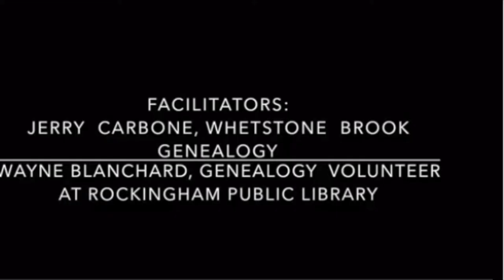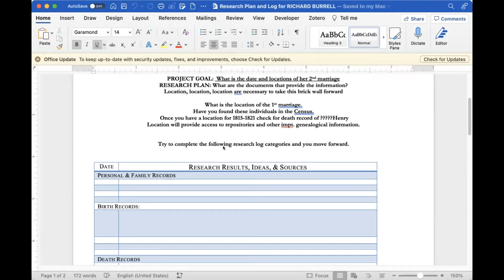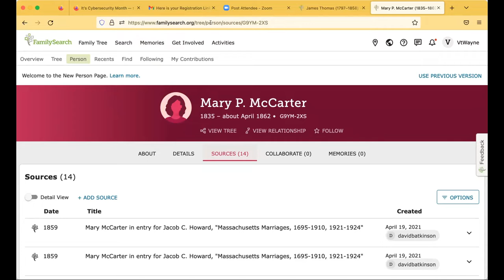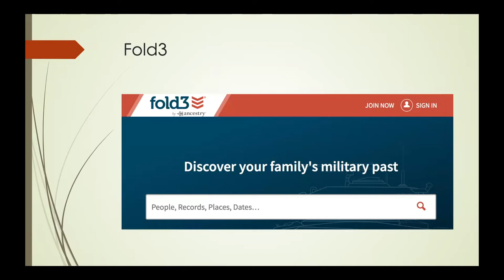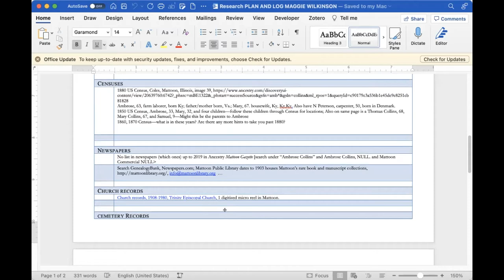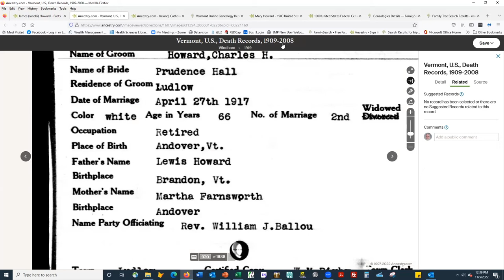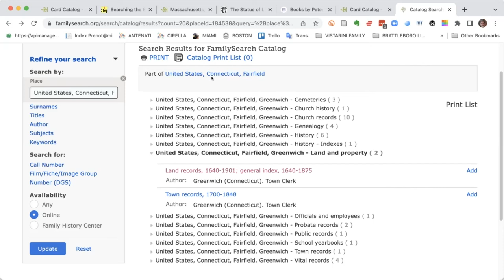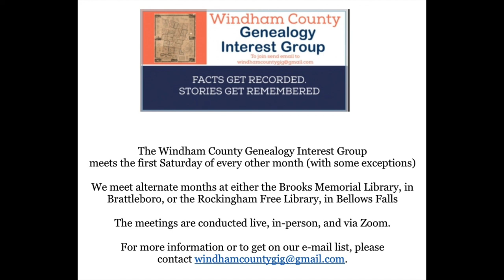Windham County Genealogy Interest Group: Figuring out our "Brick-Wall" Ancestors.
The November 5, 2002 meeting of the  Windham County Genealogy Interest Group meeting was on  Saturday,  11 am to 1pm., in the Brooks Memorial Library, Community Room, 2nd floor and virtually on Zoom.

The Agenda for our meeting :
Your Brick-Wall Ancestor: Attendees sent us in advance an ancestor who they were researching and needed help with. We covered the following challenges:

A.  Location and date of 2nd marriage : Thomas Aplin, Jr to Mary (Reynolds) Henry - Where & date? Her 2nd marriage. 9 Sep 1816 to 5 Jul 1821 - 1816 doc shows Henry and 1821 doc shows Aplin.

B.  What happened to Mattoon, Ill. ancestor Ambrose Collins (born 1817 in Kentucky.) His wife Mary (Ballinger) is also a brick wall.  The last information for both is the 1880 census in Mattoon, Ill.  My ancestry records are public.  I had checked newspapers and military 3 years ago in Ancestry.

C.  Was John Cole, husband of Ellen Charlotte Chaffee, father of Charles Edgar Cole and grandfather of Laura May (Cole) Bosworth, a Civil War veteran?

D. Who is Maria [Mary - per name on son's [Edward Daniel Howard of Bellows Falls]. Death record is  Tyther?  Origins, location, death, relatives?

E.   "My third great grandfather, James Thomas, born in NY in 1797.  Married Anne Finch of Westchester County, NY in 1820.  First son, Benjamin, born in Greenwich, CT in 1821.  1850 census lists him as a shoemaker.  Died in 1858 in Greenwich.  Buried in Middle Patten Rural Cemetery, Bedford, NY. I cannot trace him back before he married Ann and moved to Greenwich so that family line ends with him unless you can help me."

Please check the for handouts and other content you may download.